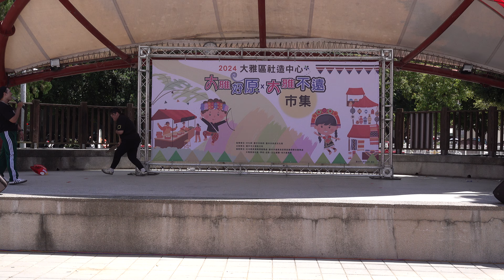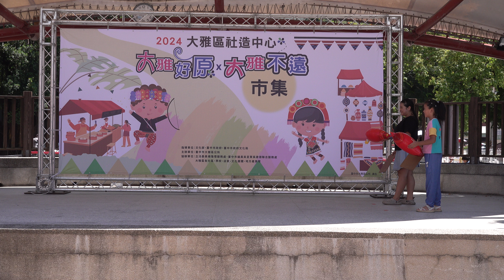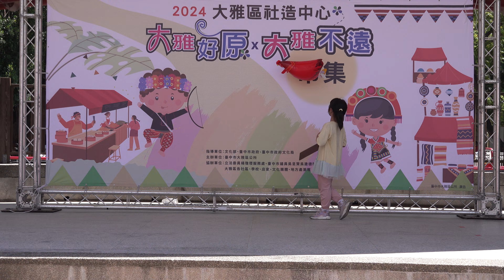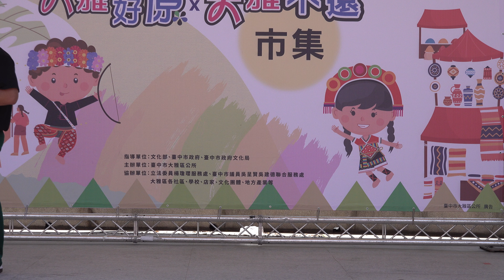2024大雅區社造中心—「大雅好原x大雅不遠」市集邀請大雅原住民文化瑪嘎巴嗨舞蹈團、依娜舞蹈團、瑪嘎巴嗨發展協會及臺中市原住民文化關懷協會表演團體#陸視MLTV陸網TVTS民網TVPS 16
臺中市大雅區公所

🌟2024大雅區社造中心—「大雅好原x大雅不遠」市集🌟
本次公所特別邀請原住民及大雅在地特色團體於大雅公園設攤，讓大家能夠輕鬆體驗原住民文化🤩
另外還有瑪嘎巴嗨舞蹈團、依娜舞蹈團、瑪嘎巴嗨發展協會及臺中市原住民文化關懷協會等優秀原住民表演團體熱力演出🎶
邀請大家一起來欣賞表演、逛市集，體驗原住民文化，感受原住民的熱情！👍
✅【活動時間】08/24(星期六)上午9時00分-中午12時00分
✅【活動地點】大雅公園
✅【表演團隊】瑪嘎巴嗨舞蹈團、依娜舞蹈團、瑪嘎巴嗨發展協會及臺中市原住民文化關懷協會
✅打卡送好禮：於活動現場與拍照背板合照，傳上臉書發文或IG限時動態，並標註「大雅好原x大雅不遠」，即可至服務台兌換精美小禮物一份。
✅加碼送券：現場發放市集消費券，攤位消費可直接折抵。